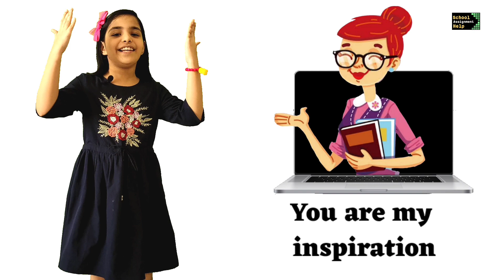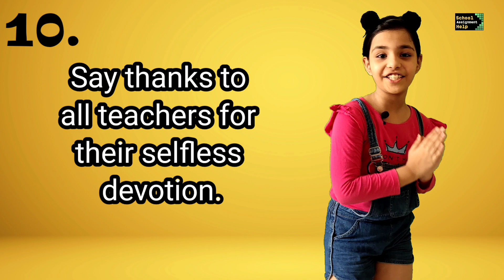Happy Teachers Day poem |Best Happy Teachers Day rhymes and songs for kids in English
Teachers Day is on the way, so we have prepared a special video for this happy teachers day which contains 5 teachers day poems or 5 teachers day rhymes back to back for kids and students for their school performance.

teachers day
best poem on teachers
rhymes on teachers
teachers day song
teachers day poem for preschool
teachers day poem for kids

शिक्षक​ दिवस

Teachers day poem latest
Teachers day poem
teachers day
rhymes on teachers
Teachers and national flag
Teachers day song
Teachers day songs
Teachers song
Teachers day nursery rhyme
Teachers day poem
Teachers day song English
Teachers day songs
Teachers day rhyme
Teachers
Teachers Day
Teachers day cards
Teachers day gifts
Teachers day ideas
Teachers Day Poem
Teachers day poems from child
Teachers day program
Teachers day song
Teachers day song for kids
Teachers day songs
Teachers day songs for elementary
A poem on national flag
action song for Teachers day
award winning poem in English
Education patriotic rhymes
patriotic songs
celebrate Teachers day
children national flag poems
children rhymes
children song
children songs
educational poems
encouraging songs
encouraging English songs
English for kids
English poem
English recitation
English students
few lines on Teachers day for kids
Teachers day 2021
first prize poem for kids

fun happy poem

happy Teachers day song

i love my flag

I love my national flag

Inspirational Poem in English

inspirational poem on Teachers day in english

Inspirational Poems in English

India Teachers day poem on Teachers

india Teachers day

india Teachers day poem

English poem on Teachers day

inspiring kids song

kids english recitation

kids music

kids rhymes

kids rhymes

kids song for Teachers day

kids songs on national flag

kids videos
kindergarten learning
learning English poem
A english poem
Teachers day songs for kids
my Teachers day poem
my Teachers day poem in english
nursery rhyme
nursery rhymes
flag poem
Poem collection
Poem compilation
poem for children
poem on Teachers
poem on Teachers for kindergarten
poem recitation for grade 2
poem recitation grade 1
poems preschool primary school
public speaking national flag english
poem rhyme rhymes
Rhymes in English
rhymes on Teachers in english
School Recitation
short poem on Teachers in english song

picture credit: freepik